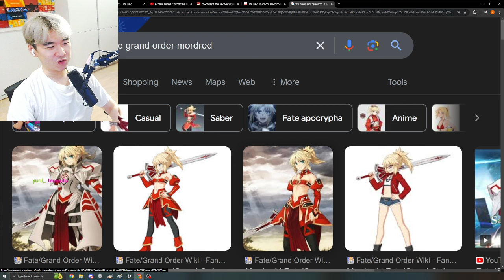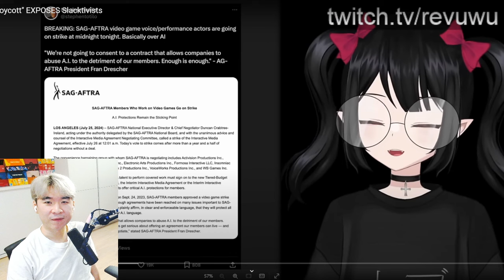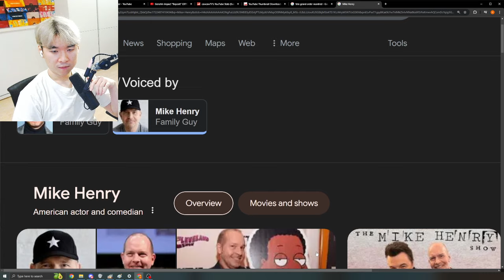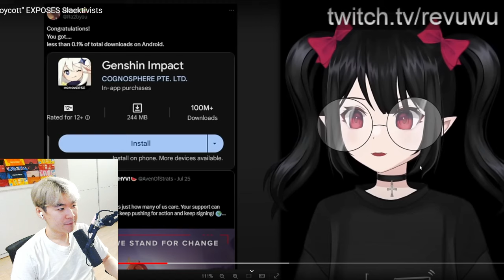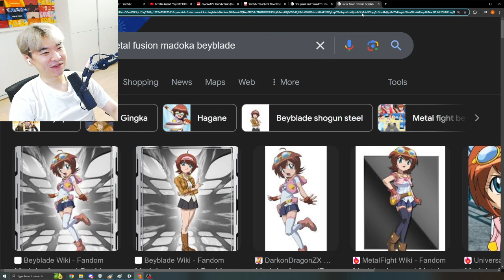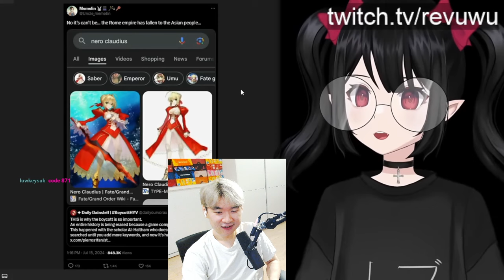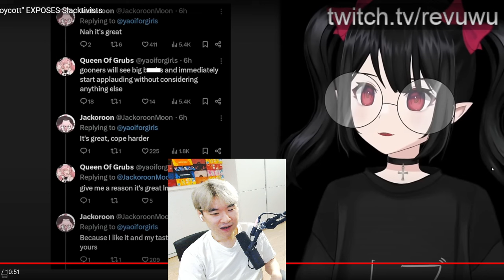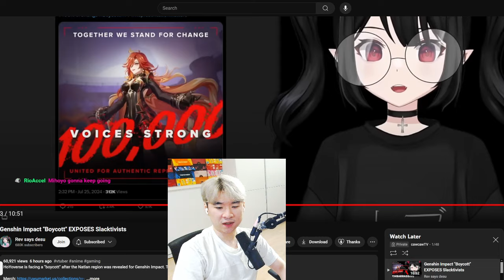Genshin Impact "Boycott" EXPOSES Slacktivists | Reacting to Rev says desu